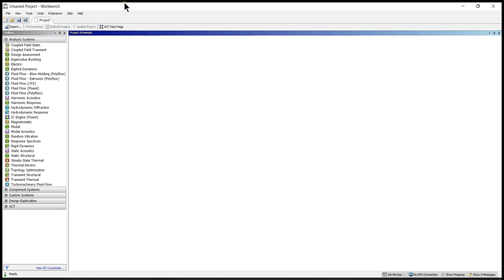How to add concrete from material library